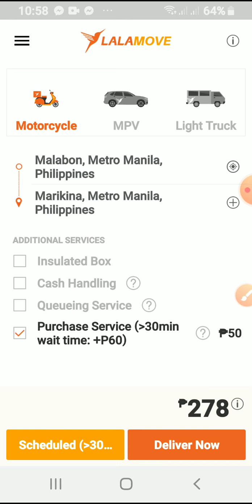Paano ang COD Cash On Delivery gamit ang Lalamove apps | Example: Malabon to Marikina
Ang channel na ito para sa lahat ng Online Seller and Online Buyers | Dito sa channel ito malalaman nyo kung paano gamitin ang Lalamove para sa COD or Cash On Delivery | Kung ikaw ay online seller at wala kang sariling courier ay magagamit mo itong tips na ito para lumakas ang iyong Online selling within Metro Manila | Kaya SUBSCRIBE SHARE & LIKE my channel and syempre click the BELL para updated kayo sa mga upcoming videos ko | Marami pong salamat!